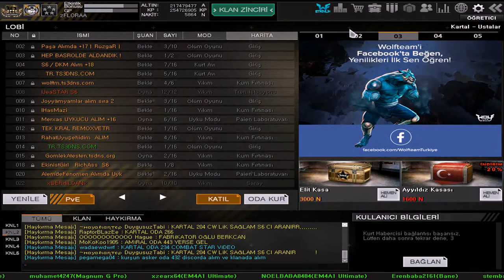Hediye Dağıtımı + OYUN